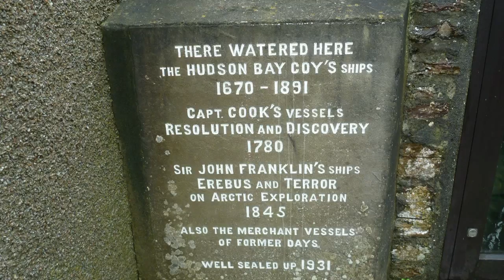049Kirkwall 7-9 aug 2011.mp4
met de bus naar de westkant en de oostkant van Mainland van de Orkney's